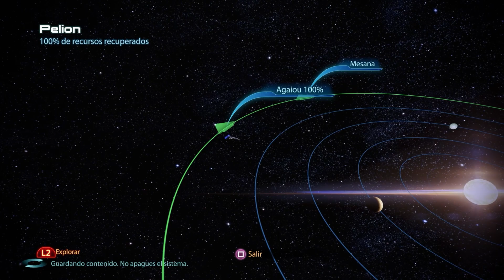Mass Effect: Legendary Edition (3) - Camino del platino #28